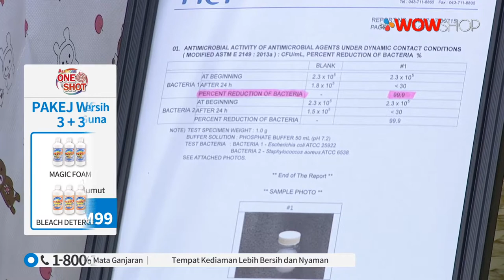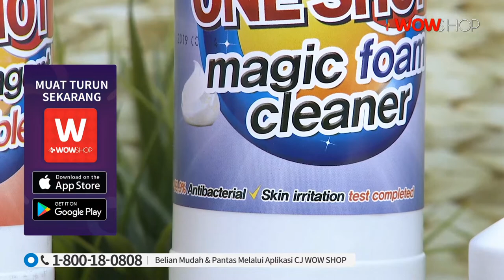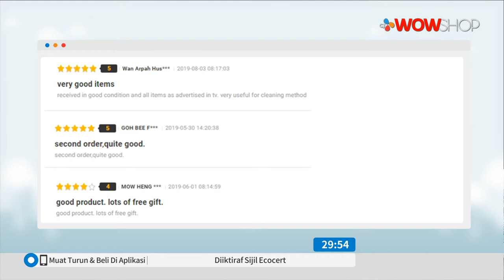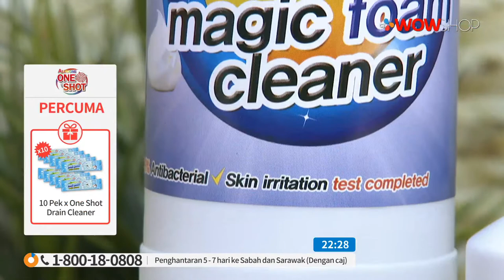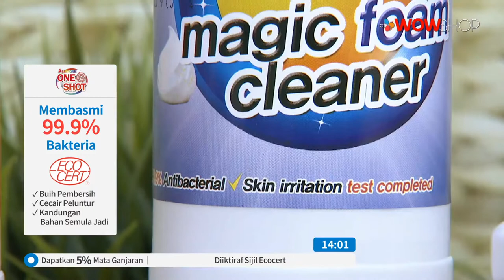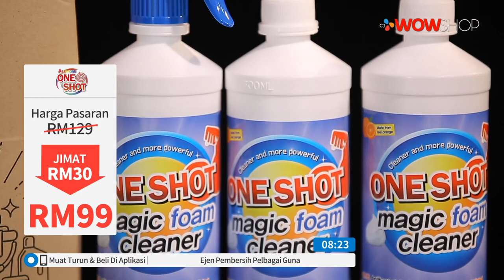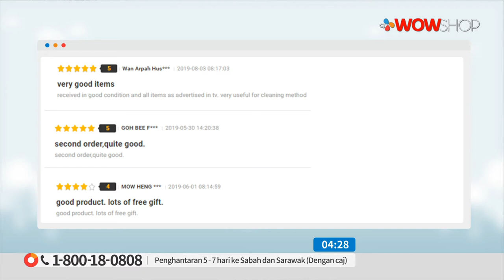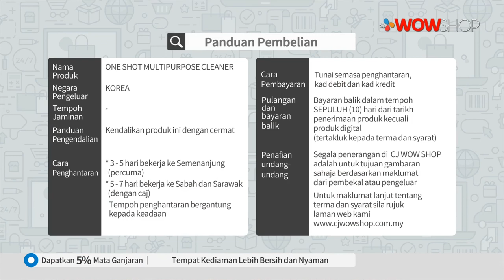ONE SHOT MULTIPURPOSE CLEANER / TV9 / P5422